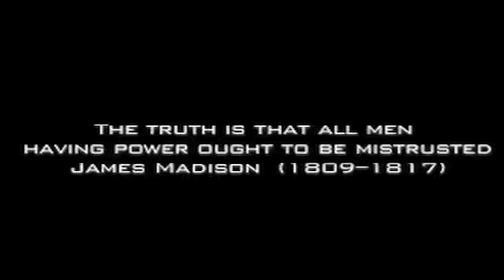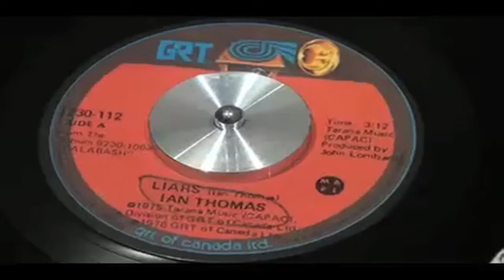Liars! They are all bought by profiteers and criminals!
Comedian and Provocateur. Kirk Noland has created a Warhol-esque rant series that highlights social, political and religious issues occurring in our world today. Become a fan join my You Tube Channel 2DEADCELEBSANDADOG.